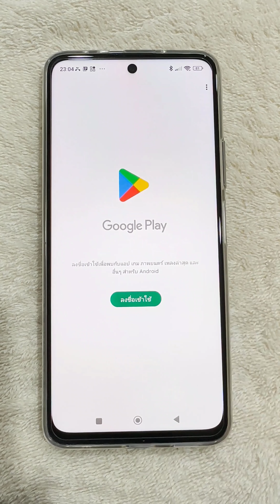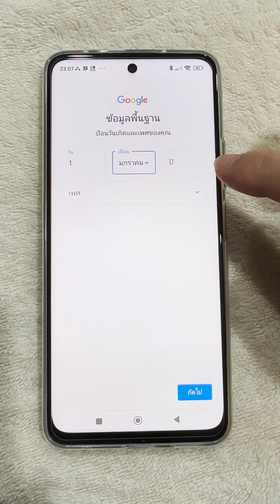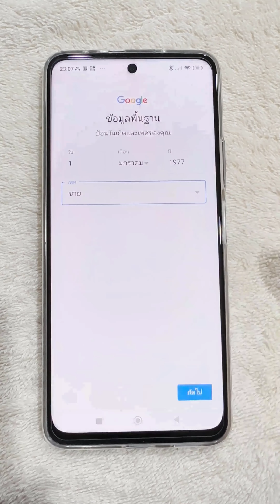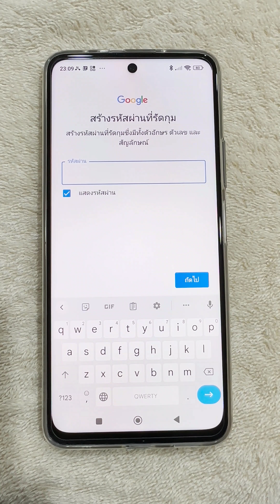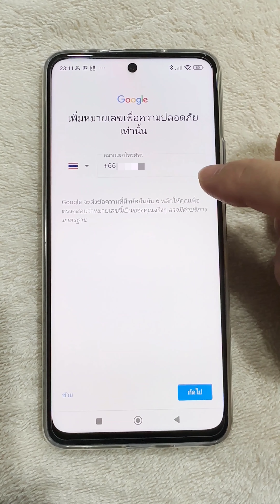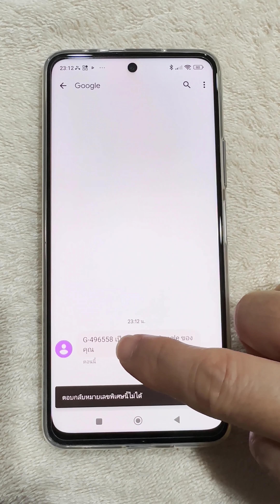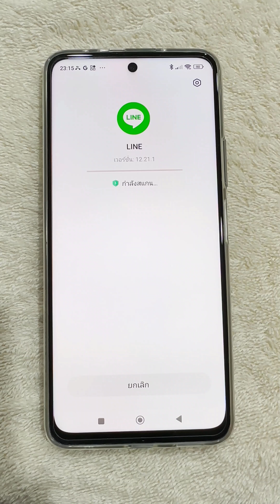วิธี สมัคร เพล ย์ สโตร์ gmail เพื่อ โหลด แอ พ แก้ปัญหา โหลดแอพไม่ได้ 2023 l ครูหนึ่งสอนดี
สอน สมัคร Play Store วิธีใหม่ ล่าสุด 2023